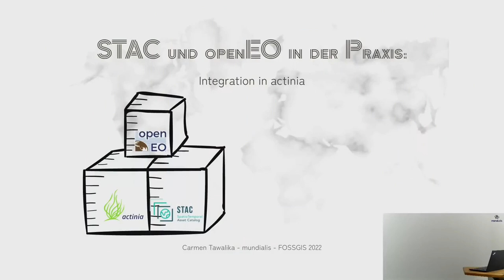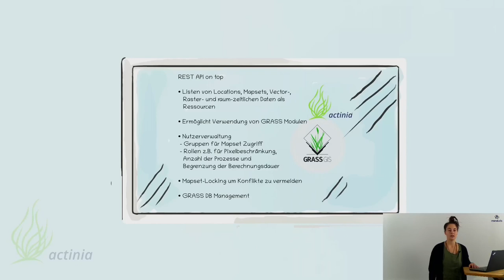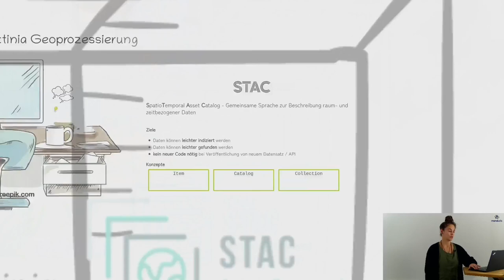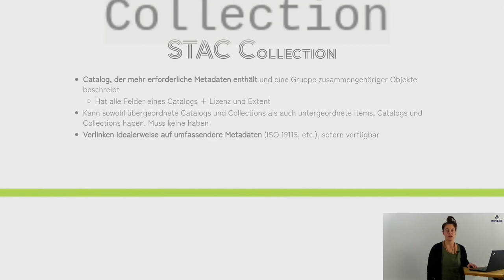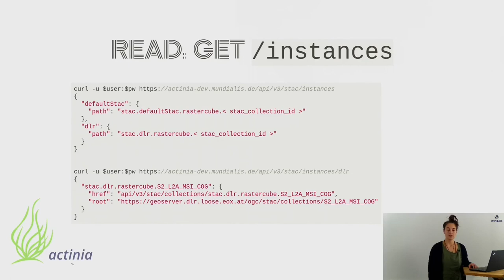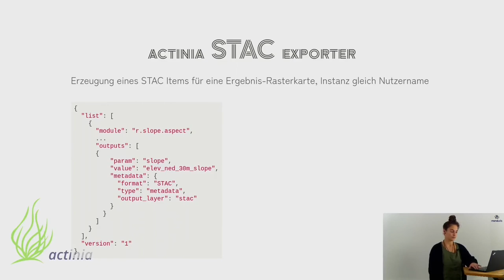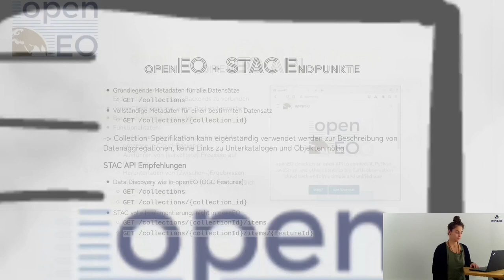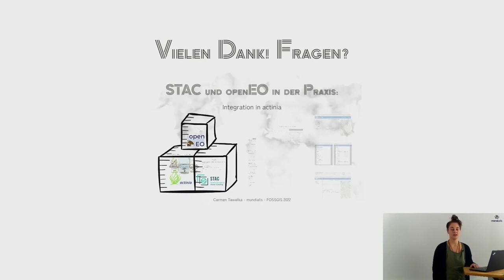2022 - STAC und openEO in der Praxis: Integration in actinia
Mit Hilfe von STAC können Geodaten leichter indiziert und aufgefunden werden. Mit Hilfe der openEO API gibt es einen HTTP API Standard für die Prozessierung von Erdbeobachtungsdaten. Dabei sind die openEO Endpunkte für die Entdeckung der Daten (EO Data Discovery) kompatibel zu STAC, so dass bei einer Implementierung beide Konzepte wunderbar zusammenspielen können.
Dieser Vortrag zeigt am Beispiel von actinia und dem openeo-grassgis-driver, wie so eine Implementierung aussehen kann.

Mit Hilfe von [STAC] können Geodaten leichter indiziert und aufgefunden werden. Mit Hilfe der [openEO API] gibt es einen HTTP API Standard für die Prozessierung von Erdbeobachtungsdaten, so dass verschiedene Client- und Serverimplementierungen untereinander austauschbar sind. Dabei sind die openEO Endpunkte für die Entdeckung der Daten (EO Data Discovery) kompatibel zu STAC, so dass bei einer Implementierung beide Konzepte wunderbar zusammenspielen können.
Dieser Vortrag zeigt am Beispiel von [actinia] und dem [openeo-grassgis-driver] wie so eine Implementierung aussehen kann. Actinia bietet über ein Plugin die Möglichkeit, bestehende STAC Collections zu registrieren, so dass diese als Input für Prozessierungen gefiltert und verwendet werden können. Das Ergebnis einer Prozessierung kann wiederum als spatio temporal asset registriert werden.
Die Anbindung an den openeo-grassgis-driver ermöglicht eine standardisierte Verwendung all dessen von allen Clients, die kompatibel zur openEO API sind.